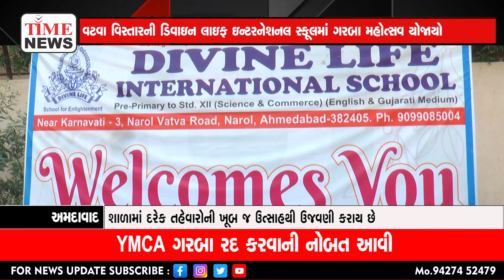અમદાવાદ | શક્તિની ભક્તિનું પર્વ એટલે નવરાત્રી સમગ્ર ગુજરાતમાં નવરાત્રીની હર્ષભેર ઉજવણી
વિદ્યાર્થીઓ સતત ત્રણ દિવસ ગરબામાં મન મૂકીને ગુમ્યા